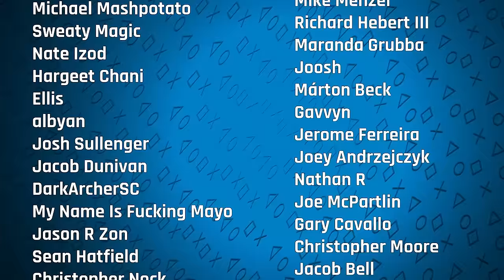The Final Word on Helldivers 2 (For Now) | Sacred Symbols+, Episode 372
In Sacred Symbols' near-six year history, Helldivers 2 has been one of our single-most discussed games in the What We're Playing section of our show. But we never got around to dedicating an episode of Sacred+ to Arrowhead's critical and commercial smash-hit. Thus, I (Colin) gathered the Sacred boys -- Chris and Dustin -- along with our associate producer Ben, as we've by far spent the most time with Helldivers 2 within the walls of LSM. From there, we get into the nitty-gritty, espousing our individual statistics, outlining our playstyles, arguing in favor of our preferred loadouts, and delving into the metastory, too, not to mention what the future may hold for Sony's surprise second party breakout.